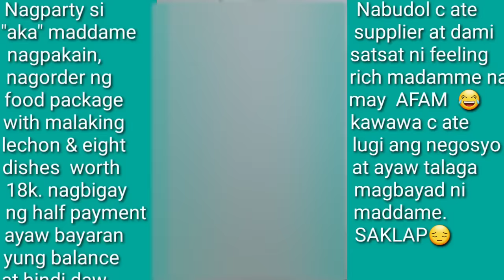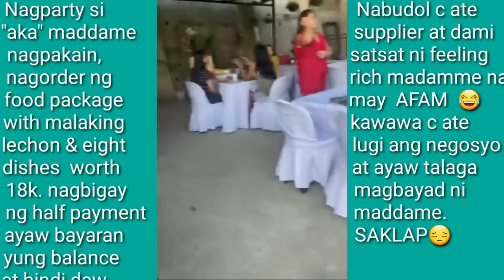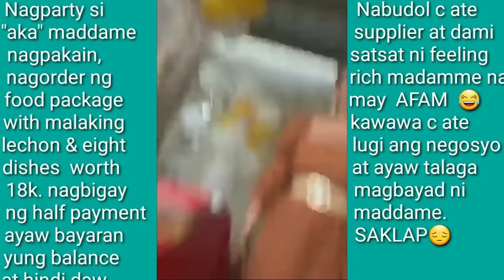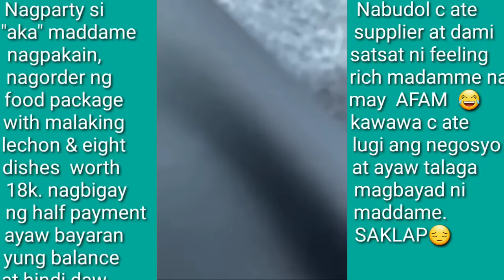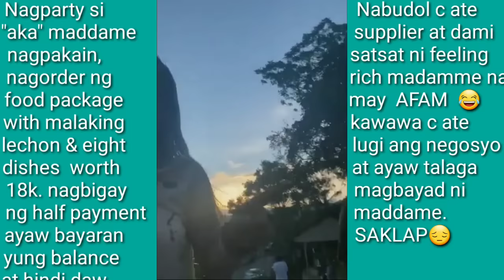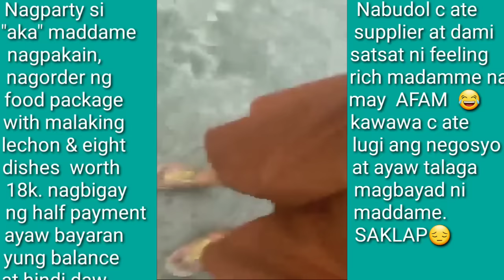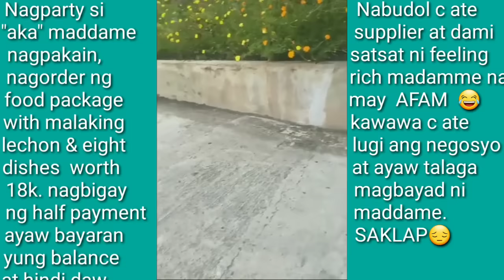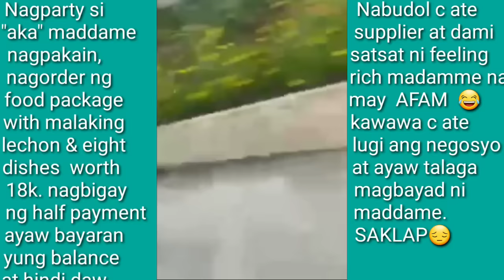BODOL SI MADAMME HINDI NAGBAYAD NG FOOD PACKAGE || NAPAIYAK NALANG SI ATE SELLER.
Mayaman CEBU eat&run🤣